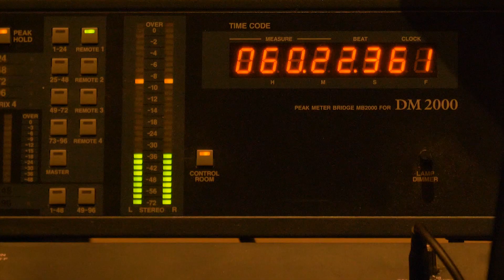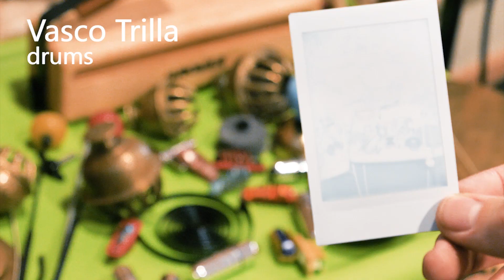Phicus-Solid-Promo teaser (Astral Spirits)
Phicus
new album Solid coming August/september 2020 on  Astral Spirits
Ferran Fages (electric guitar), Àlex Reviriego (double bass) and Vasco Trilla (drums).